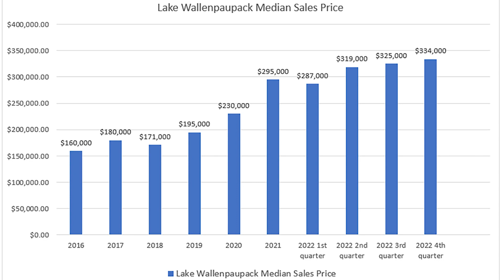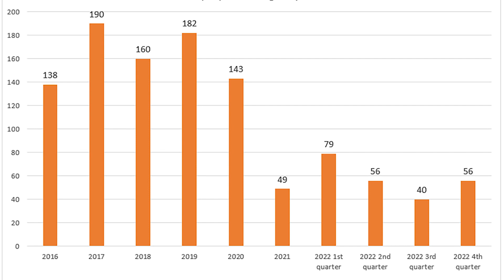💲 🏡 Wallenpaupack Market Update Dec. 14, 2022 by The Kovaleski Team at Re/Max Best!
💲 🏡 Wallenpaupack Market Update Dec. 14, 2022
A real estate market report for all homes around the big lake!
by The Kovaleski Team at Re/Max Best!

YTD Wallenpaupack median home values are still 161% higher than they were in 2019 and 196% higher than 2016!!

✅ 54 Homes currently for sale, 55 last week.
✅ 56- YTD average days on market, 57 last week.
✅ $315,000- YTD median sales price, $315,000 last week.
✅ 16 homes under contract, 19 last week.
✅ 2 homes got accepted offers this week, 2 last week.
✅ 4 home closed this week, 2 last week.
✅ 1 New listings added this week, 3 last week.

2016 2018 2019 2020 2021 '22 YTD
$160k---$171k---$195k $230k---$295k $315k

💲 💲 What's your Pa home worth now? 💲 💲